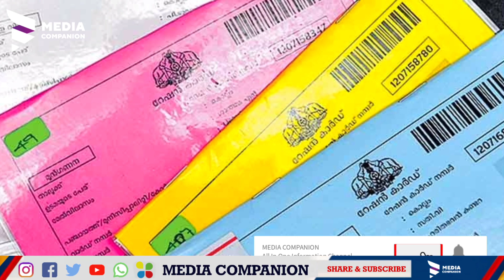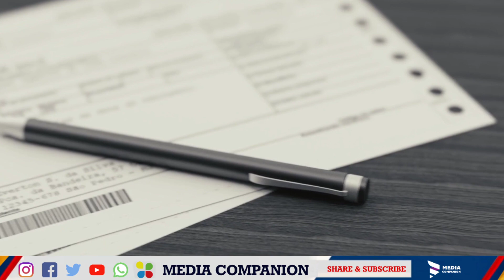കേരളത്തിൽ സർക്കാർ ധനസഹായം പ്രഖ്യാപിച്ചു| ആയിരം രൂപവീതം കോവിഡ് ധനസഹായം|Kerala kshemanidhi|Kerala news